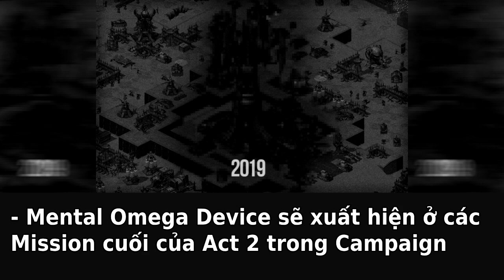RA2 Mental Omega - Những Thông Tin Về Bản Cập Nhật 3.3.5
Đây là toàn bộ những thông tin từ T1 tới T9-2019

Nhạc: C&C In The House - Frank Klepacki

Sub ủng hộ cho những bạn dưới đây luôn, họ cũng là người VN đấy